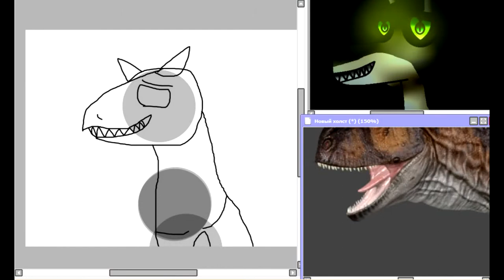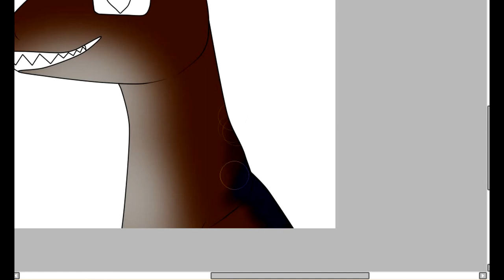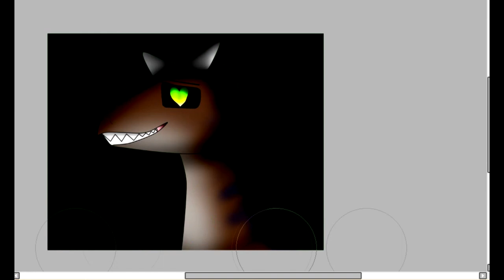Speedpaint - the isle Eyes Green heart of love... (2.0)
4873178